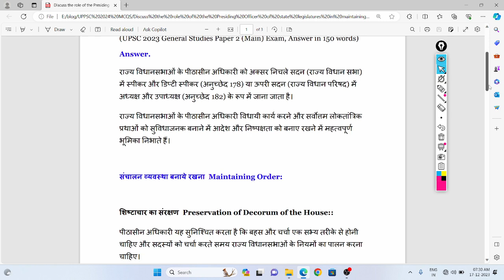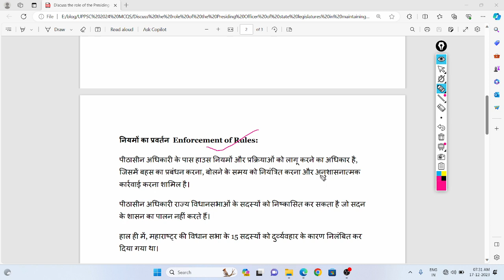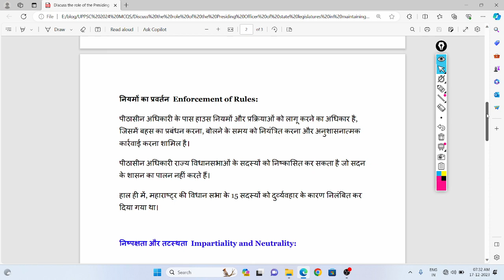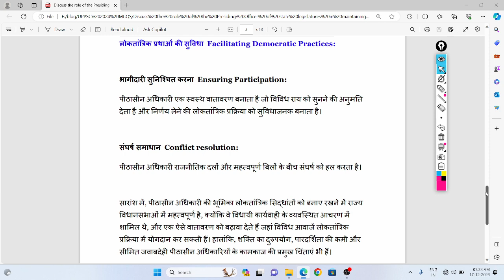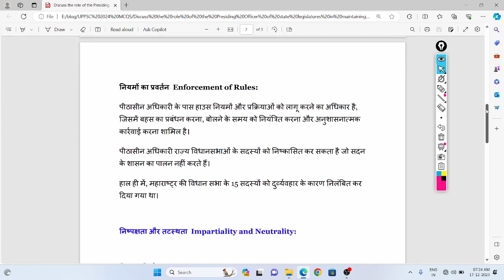Role of the Presiding Officer of state legislatures in maintaining order and impartiality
UPSC Mains 2023- General Studies ( Paper -II) PYQ Solutions,
UPSC GS PYQ ,
राज्य विधायिकाओं के पीठासीन अधिकारियों की भूमिका की विवेचना कीजिए।,
विधायी कार्यों के संचालन में व्यवस्था एवं निष्पक्षता बनाए रखने में और सर्वोत्तम लोकतांत्रिक परंपराओं को सुगम बनाने में राज्य विधायिकाओं के पीठासीन अधिकारियों की भूमिका की विवेचना कीजिए।,
Discuss the role of the Presiding Officer of state legislatures in maintaining order and impartiality in conducting legislative work and in facilitating best democratic practices.
The Presiding Officer of state legislatures is often known as the Speaker and Deputy Speaker ( Article 178) in the Lower House ( State Legislative Assembly) or the Chairperson and Deputy Chairperson ( Article 182) in the Upper House ( State Legislative Council).

Presiding Officers of state legislatures play an important role in maintaining order and impartiality in conducting legislative work and in facilitating best democratic practices.
Maintaining Order :
Preservation of Decorum of the House
Enforcement of Rules
Impartiality and Neutrality:
Impartial Decision Making
Equal Opportunities ( Neutrality)
Facilitating Democratic Practices:
Ensuring Participation
Conflict resolution
In Summary, the role of the Presiding Officer is crucial in State legislatures in upholding democratic principles, because they are involved in the orderly conduct of legislative proceedings, and fostering an environment where diverse voices can contribute to the democratic process. However, abuse of power, lack of transparency, and limited accountability are major concerns of the functioning of Presiding Officers.